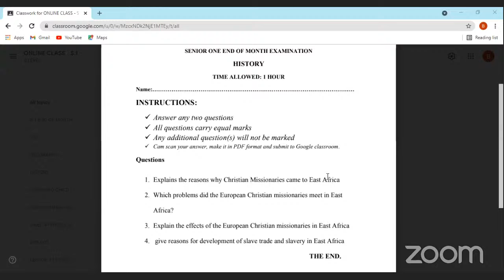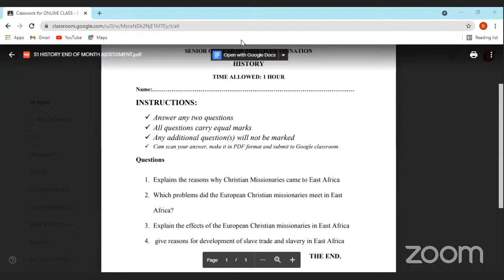S1 History lesson by Teacher Busuulwa Joseph